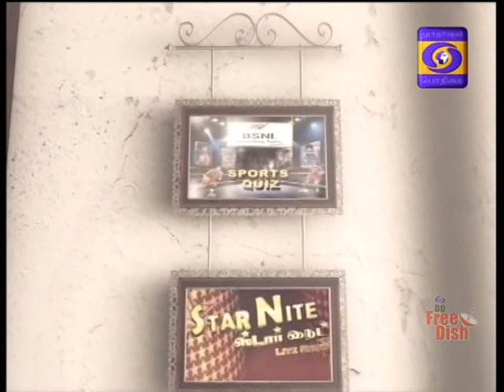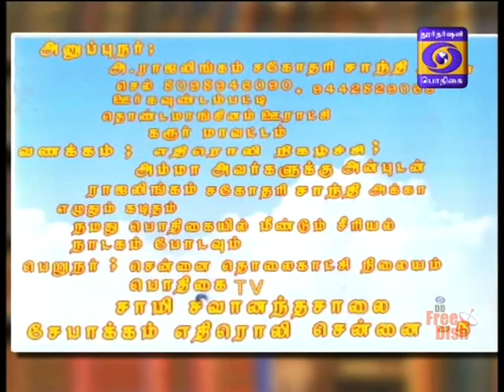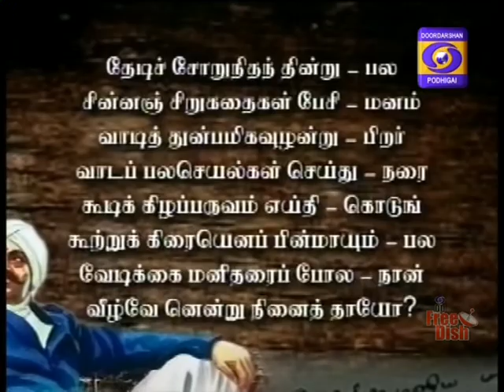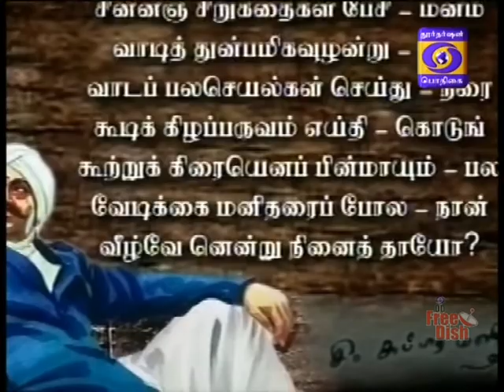DDK Podhigai EDHIROLI 17 12 2017